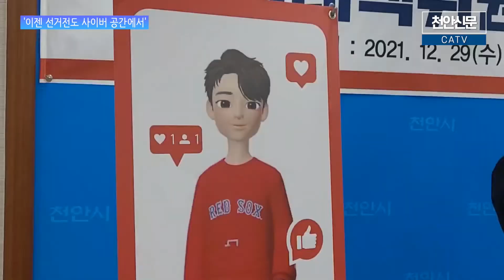[천안TV 뉴스] '이젠 선거전도 사이버 공간에서'...국민의힘 충남도당, 디지털플랫폼선대위 출범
'이젠 선거전도 사이버 공간에서'...국민의힘 충남도당, 디지털플랫폼선대위 출범

-방송일 : 2022년 1월 3일(월)
-진행 : 정해인 아나운서
- 취재 : 이현자 기자

(앵커멘트)

- 코로나 시대가 되면서 비대면으로 진행되는 것이 점점 많아지고 있는 게 사실이죠. 올해 치러질 대선과 지방선거에서도 마찬가지인데요. 국민의힘 충남도당이 전국 최초로 디지털플랫폼 선대위를 조직해 사이버공간에서 대선 승리를 위한 준비를 마쳤다고 합니다. 자세한 소식 이현자 기자가 전해드립니다.

(취재기자)

- 국민의힘 충남도당이 디지털플랫폼 선거대책위원회 출범을 알리며 ‘메타버스’를 활용한 대선 홍보 전략을 마련하고 나섰습니다.

도당은 이명수 국민의힘 도당위원장과 이창수 천안병 당협위원장, 이호진 충남디지털플랫폼선거대책위원장 등이 참석한 가운데 충남디지털플랫폼 선대위 출범 기자회견을 가졌다.

이들은 기자회견을 통해 청년대변인 윤택한과 대변인 정교한 캐릭터를 소개하면서 이들로 하여금 온라인 상에서 윤석열 대선후보의 정책에 대해 소개하고, 사이버 공간에서 표출되는 다양한 국민의 요구를 담아내 쌍방이 소통하는 채널로 활용할 계획이라고 설명했습니다.

[이명수/국민의힘 충남도당 위원장 : 우리 충남도당은 도민과 함께 소통하면서 정권교체의 길을 앞서 나가고자 오늘 여러분에게 디지털플랫폼 선대위가 출범한다는 말씀을 드립니다. 지금처럼 언택트 시대, 비대면 시대에는 사이버 공간을 지배해야 선거에서 승리할 수 있다는 게 정설입니다. 디지털플랫폼 선대위를 출범시켜서 창의적인 대선 캠페인은 적극적으로 벌여 나가고자 합니다.]

선대위원장을 맡은 이호진 위원장은 이번 디지털플랫폼 선대위는 단순한 SNS와 소셜미디어를 통한 선거전략을 뛰어넘어 메타버스 등을 활용한 사이버 공간에서 다양한 선거운동을 전개할 것이라고 설명했습니다.

국민의힘 충남도당은 이번 디지털플랫폼 선대위 발족을 통해 유튜브 공식 채널과 틱톡 및 아프리카TV 등에서 라이브 방송을 운영하고, 도민 누구나 쉽게 실행할 수 있는 콘텐츠를 개발해 디지털 선거전에서 압승하겠다는 각오를 다졌습니다.

천안tv 이현자입니다.